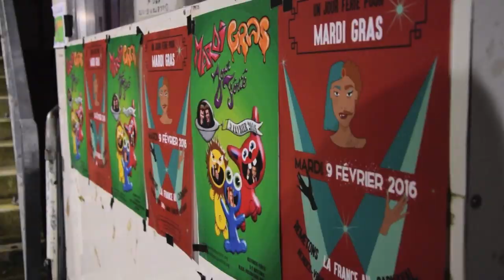Mardi gras et Carnaval à Rennes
Pour Mardi, le 9 février 2016, le Carnaval de Rennes n'a pas connu son désormais traditionnel défilé en plein centre-ville mais à la Halle Martenot avant d'aller guincher au bal de la Salle de la cité